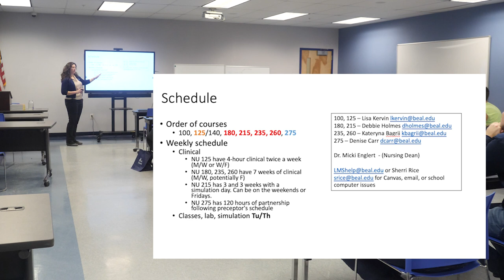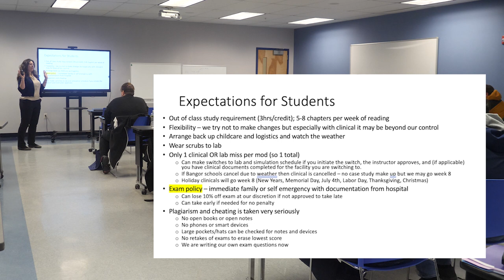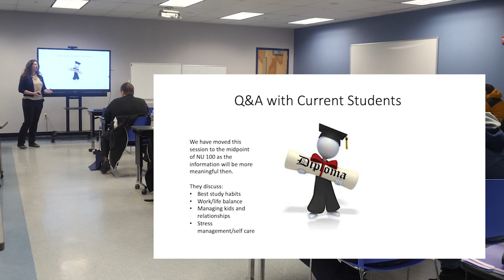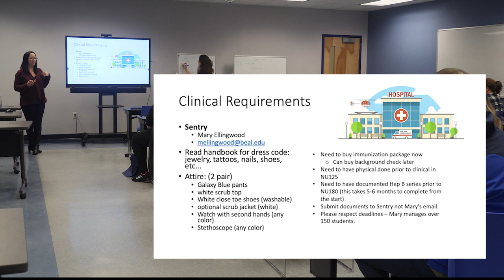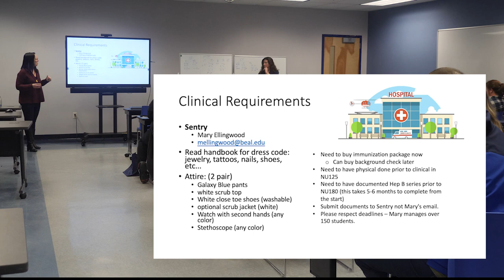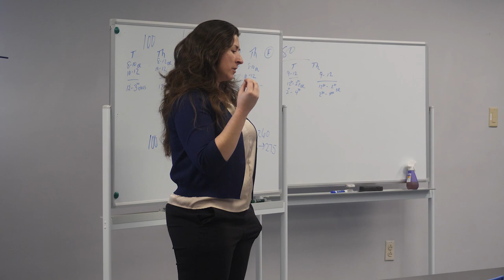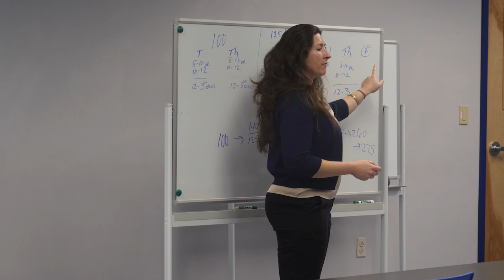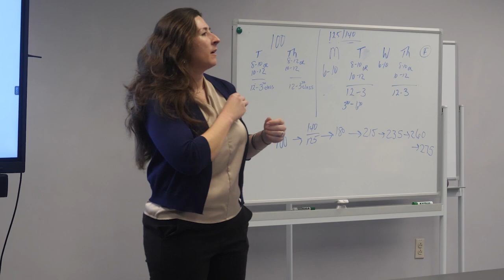Nursing Orientation 12 2023